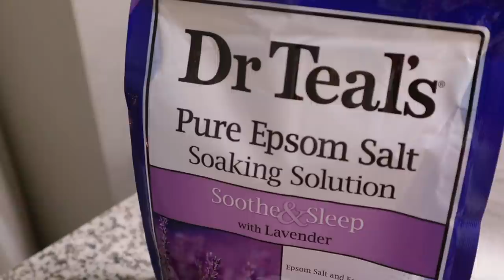Vlog - Soup Recipe, Nails & Skincare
S U B S C R I B E !

Products Mentioned:
MCT Oil
French Press
Pete’s Coffee
Orly Bonder
OPI Blues for Red
Essie Top Coat
Zoup Chicken Broth
Melody Suzy Facial Cleansing Brush
Dr Teals Lavender Epsom Salts